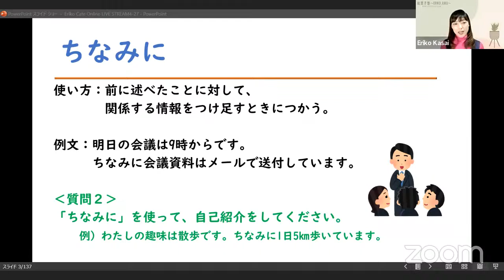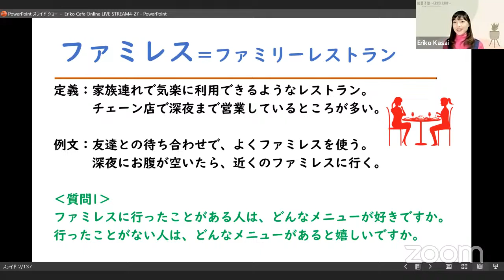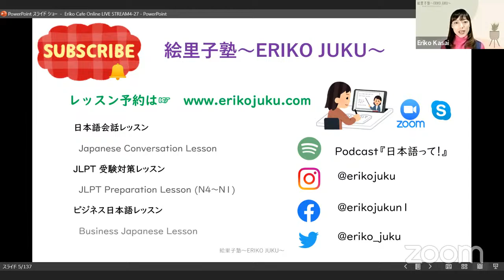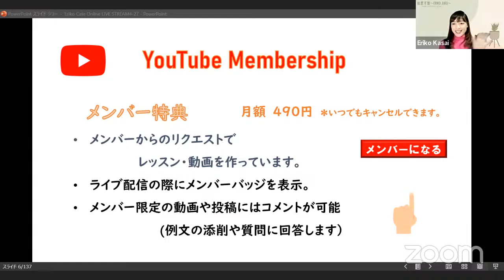Eriko Cafe Online 「Podcast 第72回 ドラマとナポリタン」で使った言葉を使って会話しましょう！Advanced Japanese Lesson/conversation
2023年5月14日（日）日本時間PM9:00から、
Eriko Juku Onlineをします。
Podcast で使われていた言葉を使って会話をしましょう！

まだ聞いていないという方は、
こちらからどうぞ！

3つの質問を用意していますので、
是非みなさんの答えを聞かせてくださいね！

YouTube Membershipに参加しませんか。
限定動画の視聴、コメントでのやりとりが可能！

お仕事・コラボの依頼は下記からお願いします。

マルチリンガルになりませんか？
えりこも使っている
多言語学習アプリ‹Ling›